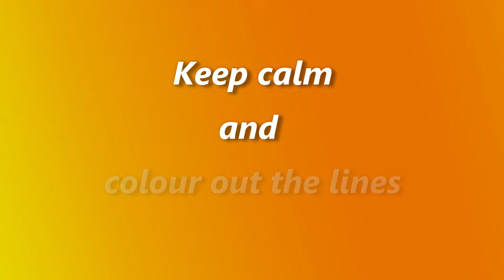rough colour butterfly